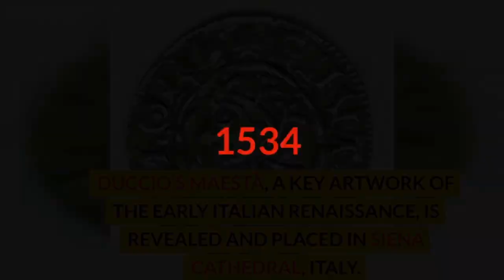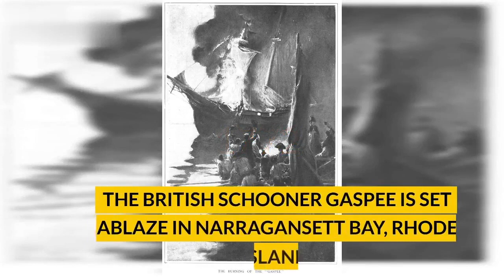June 9 in History: Nero's marriage, Jacques Cartier, The Treaty of Tientsin, Tulle Massacre & more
Welcome to "On This Date," where we explore the significant events that took place on June 9 throughout history. Prepare to be transported through time as we unravel the significance of these historical milestones on June 9